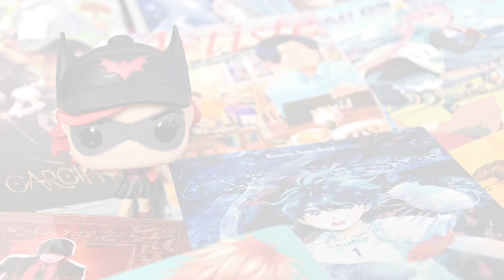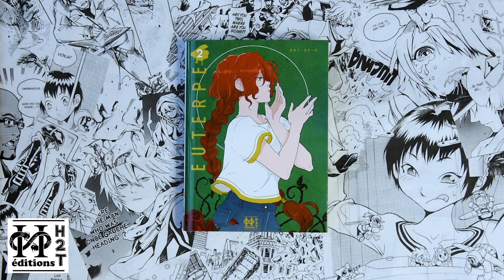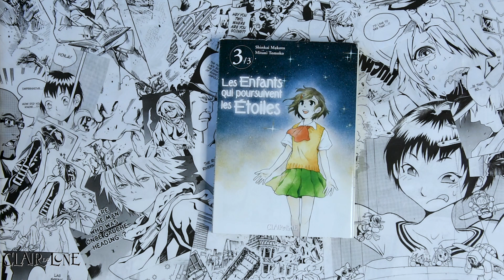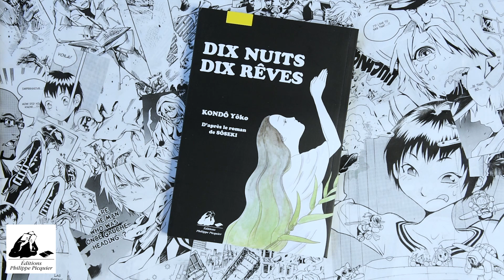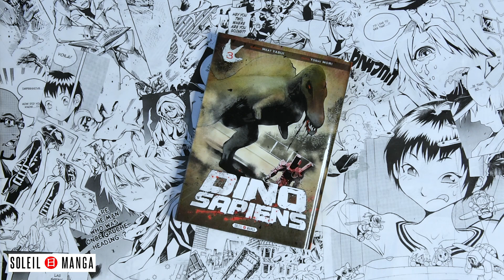HAUL 13 : Novembre 2018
Hey, me voici de retour pour vous montrer mes achats mangas du mois de novembre. Je tenté d'être raisonnable mais il n'y paraît rien 😬 d'autant plus que j'ai reçu tout plein de livres de Service de Presse !!! C'était comme ci c'était déjà Noël dans ma boîte aux lettres 📬

Vous pourrez retrouver ci dessous et par ordre d'apparition la liste des mangas 📚

● Glénat
Blame Tome 01
Gangsta Cursed Tome 05
Kedamame Tome 04
Tokyo Ghoul RE Tome 13 & 14
Artiste Un Chef d'Exception Tome 02
Ajin Tome 12
● H2T
Euterpe Tome 02
● Nobi Nobi
Poupelle et la Ville sans Ciel One-Shot
Train de Nuit dans la Voie Lactée One-Shot
Goldfish Tome 01
Au Grand Air Tome 04
Chocotan Tome 06
●  Pika
Dessinez vos Mangas
Détonation Tome 01
The Empire of Corpses Roman
The Empire of Corpses Tome 01
Your Name Another Side Tome 01 (présenté en vidéo)
Freaky Girls Tome 06 (présenté en vidéo)
Magical Task Force Asuka Tome 03
Happiness Tome 04
To the abandoned Sacred Beasts Tome 07
●  Ototo
Sword Art Online Ordinal Scale Tome 01
Murcielago Tome 01 & 02
My teen Romantic Comedy Tome 01, 02 & 03
Grimoire of Zero Tome 04 & 05
Overlord Tome 07 & 08
The Isolator Tome 02
Monster Musume Tome 06
● Akata
Par-Delà les Etoiles One-Shot
● Chatto Chatto
Carciphona Tome 02 (présenté en vidéo)
● Vega
Deep Sea Aquarium Magmell Tome 01
Peleliu Tome 01 & 02
Surviant Tome 01 & 02
● Des Bulles dans l'Océan
Redskin Tome 01
● Clair de Lune
Les Enfants qui Poursuivent les Etoiles Tome 03
● Fei
Les Nouvelles Aventure de Yaya et Tuduo Tome 02
● Picquier
Dix Nuits Dix Rêves One-Shot
● Cornelius
A L'Intérieur des Yokaï One-Shot
● Ki-oon
Errances d'Emanon One-Shot
King of Eden Tome 04
Lyla et la Bête qui Voulait Mourir Tome 04 (présenté en vidéo)
Awaken Tome 09
Golden Kamui Tome 10 & 11
IM Great Priest Imhotep Tome 10
Momo et le Messager du Soleil Tome 03
● Kana
Le Fleuve Shinano One-Shot
Fool's Paradise Tome 01
Arcanum Tome 02
Smokin Parade Tome 04
Psycho Pass Inspecteur Shinya Kogami Tome 06
The Grim Reaper and an Argent Cavalier Tome 05 & 06
Otaku Otaku Tome 03 (présenté en vidéo)
Chronos Ruler Tome 05
Fire Force Tome 08
● Komikku
The Ancient Magus Brise Guide Merkmal
The Dungeon of Black Company Tome 02
Devil Inside Tome 03
L'Enfant et le Maudit Tome 05 (présenté en vidéo)
King of Ants Tome 05
Minuscule Tome 06 (présenté en vidéo)
Gift +/- Tome 10
Le Chef de Nobunaga Tome 20
● Delcourt Tonkam
Iron Hammer Against the Witch Tome 01
Tanya The Evil Tome 03, 04 & 05
World's End Harem Tome 03
Perfect Crime Tome 07 (présenté en vidéo)
DeadTube Tome 09
● Kazé
We Never Learn Tome 01
Spiritual Princess Tome 06
The Promised Neverland Tome 04
● Soleil Manga
Dino Sapiens Tome 03
I Love You so I Kill You Tome 04
Legendary Love Tome 02
Love in Progress Tome 07
● Kurokawa
Pokémon Soleil et Lune Tome 03
Shonan Seven Tome 10
● Panini
Prison Lab Tome 04
● Funko Pop Batwoman